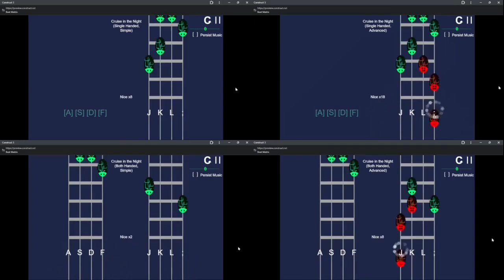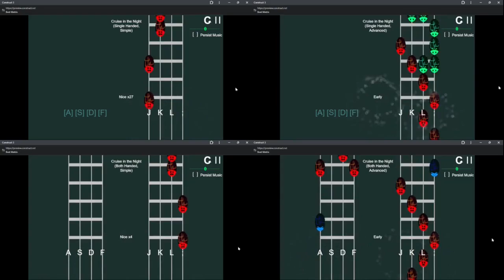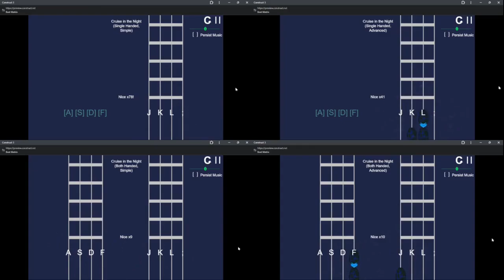Difficulty Comparison for Cruise in the Night | Beat Matrix 0.4.0 (WIP)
And with that, the level about the final publicly known song from Beat Matrix 0.4.0 is complete! There could be actual spoilers from here on out! I decided to make this one harder than the others. The "Simple" difficulties for this song could be compared to the "Advanced" difficulties from "Fancy Bug Club".

Like what you see and want to get more of a taste for what's to come? the Beat Matrix April Fool's Day update is free to play on itch.io!